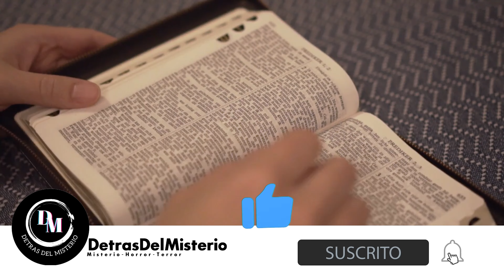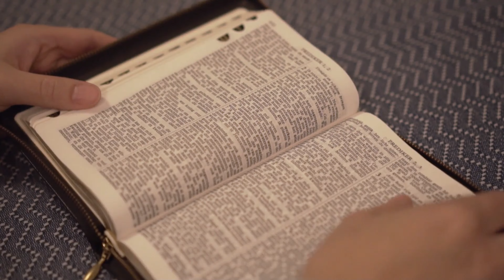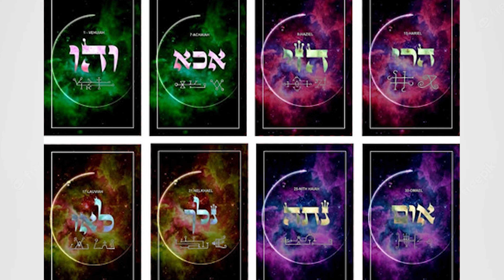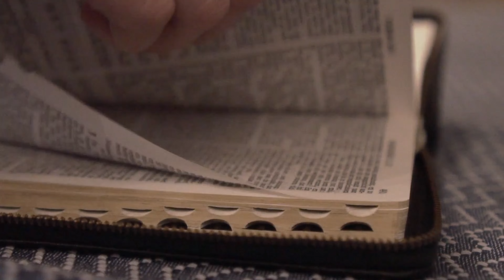Los 72 Ángeles de Dios: La Jerarquia Celestial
En este video hablaremos acerca de los 72 ángeles de Dios, los cuales son descritos en el texto Cabala, exploraremos como realmente son estos ángeles y su orden jerarquico en el ejercito celestial.¡Prepárate para un viaje trascendental hacia la luz divina!